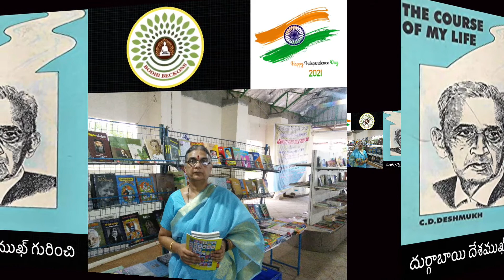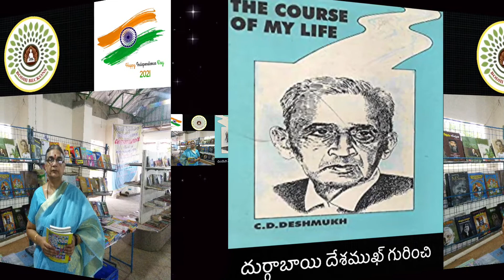స్వాతంత్ర్య సమర యోధురాలు దుర్గాబాయి దేశముఖ్ గురించి చింతామణి దేశ్ ముఖ్ ఏమని రాసారు ?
What did C.M.Deshmukh express about Durgabhai Deshmukh ?